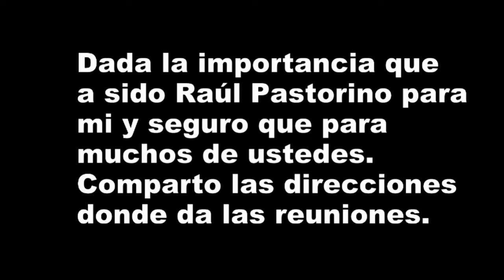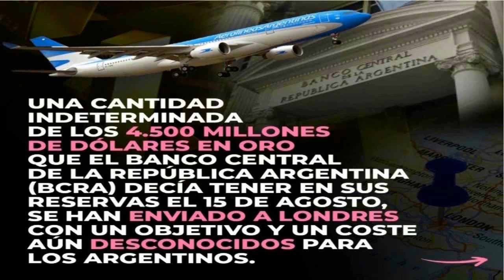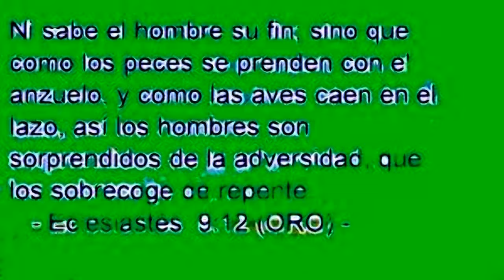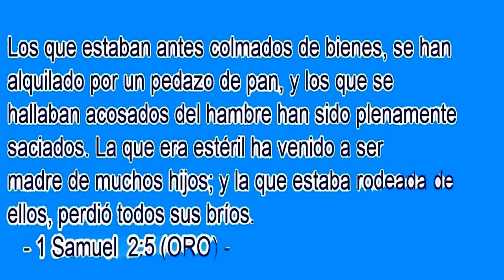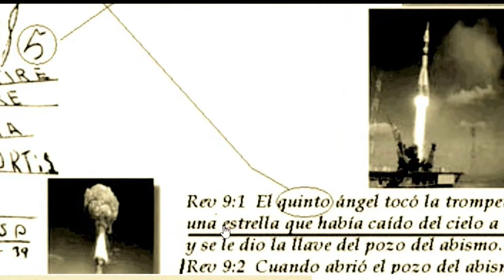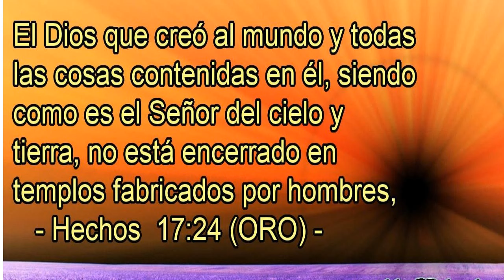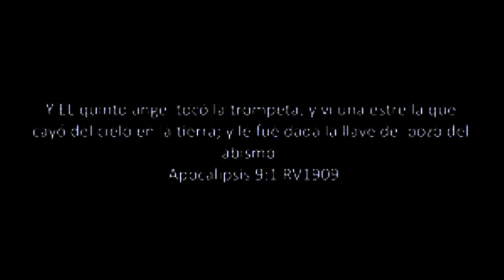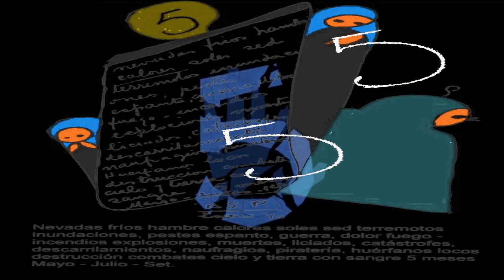parravicini EL ANGEL DEL ABISMO "5" EL ORO MALDITO